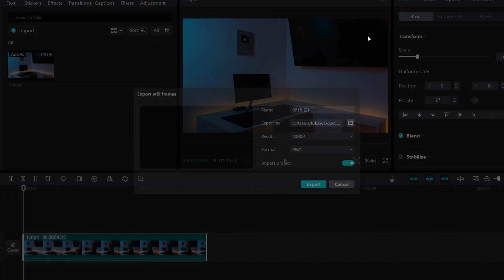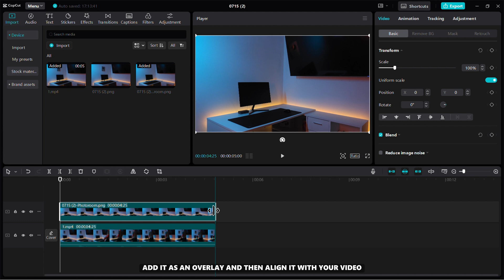How to Remove Objects From Video in CapCut Pc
Learn how to remove objects from video in CapCut PC with this easy tutorial. Say goodbye to unwanted distractions in your footage with this simple editing technique!

How to Install EDITING PACKS for CapCut - FREE (Tutorial)